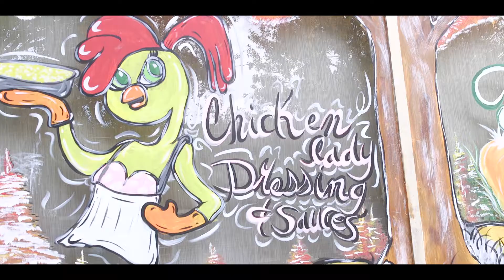Minnie's Uptown Restaurant Promo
104 8th St
Columbus, Georgia 31901